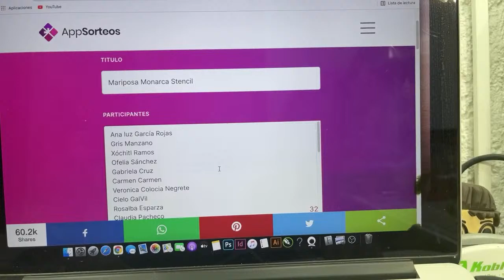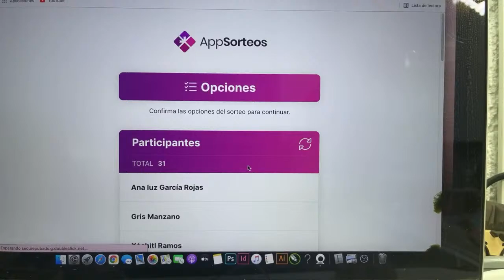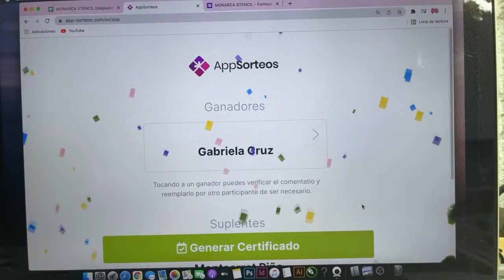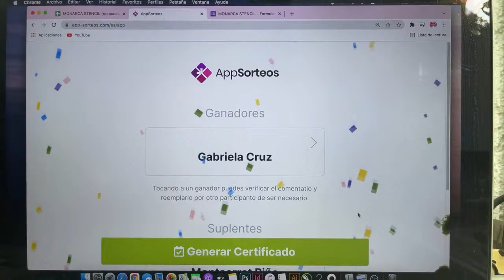Mariposa stencil placadecorativa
Stenciles
2330-056 mariposa monarca
2030-010 hojas grandes
1515-062 cannabis